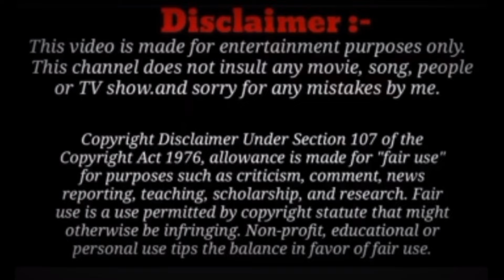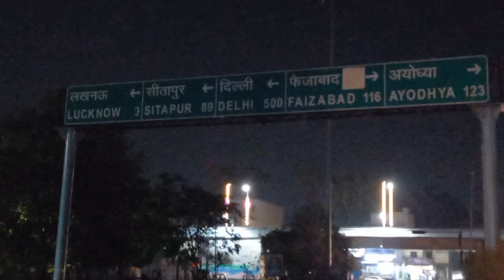Aajha pani 1ke baji rati Niskinu Paro 😭 | Rakshi Lay Garnu garo // Life Damage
Hi guys, How are you doing? My name is Raja Thapa, and I love traveling, meeting new smart people, and making friends. Here in this channel, I share my experience with you.

Search keywords;